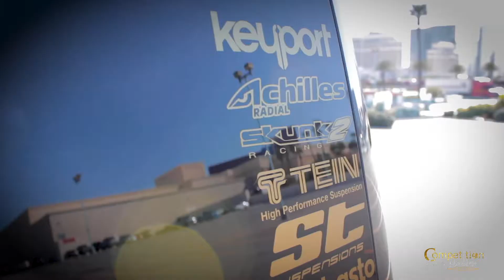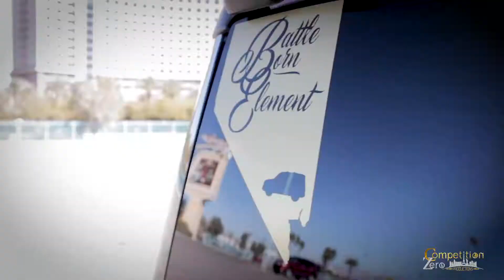juice box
juice box - Nokturnal CC
Competition Zero Productions